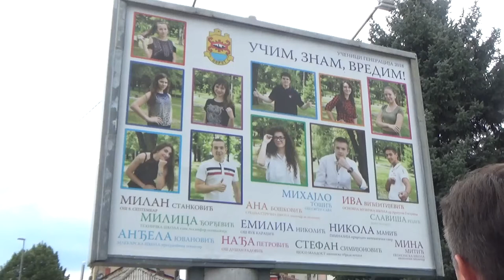Vladan Vasić, ispred Bilborda sa najuspešnijim učenicima, 20.07.2018.